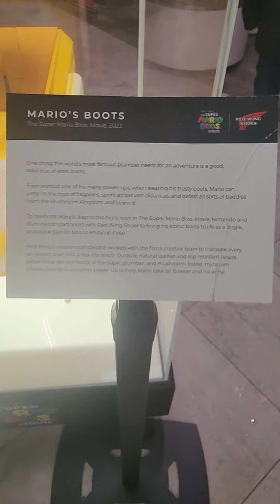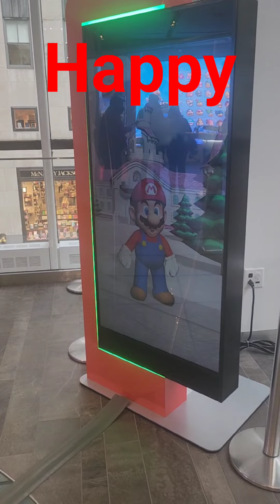Going to Nintendo NY for my Birthday!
a little late, but still